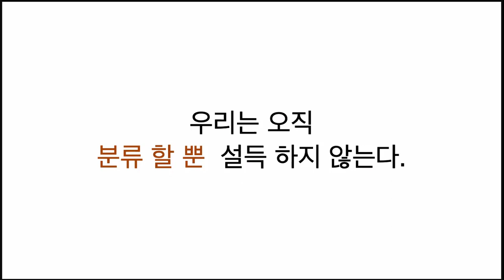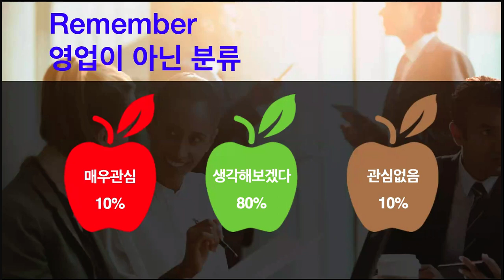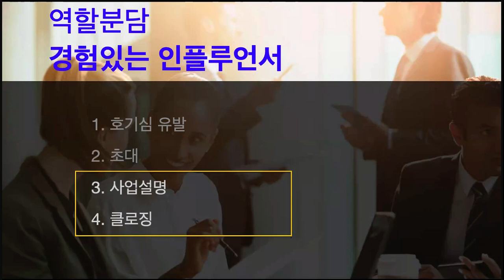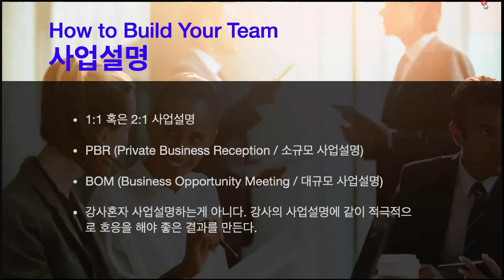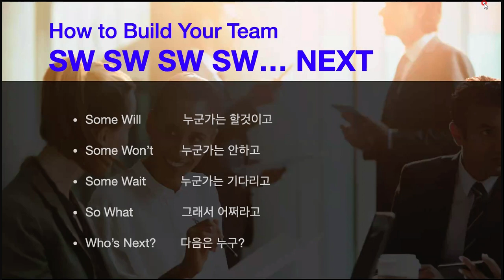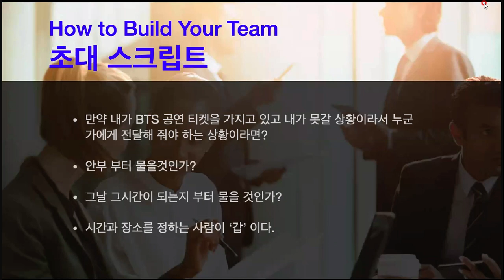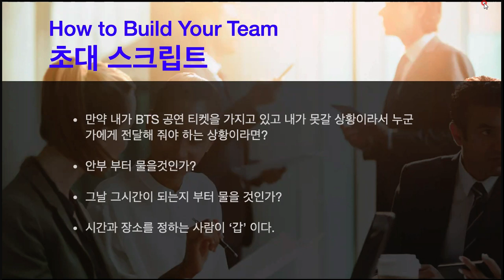팀빌딩- 배용진 인플루언서-위클리트레이닝-VR AR Learning & Commerce Platform_GPS Global Platform Solution 글로벌플랫폼솔루션